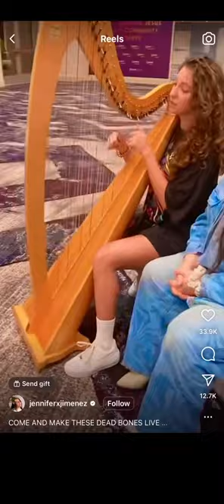Graves - kb and Brandon lake cover